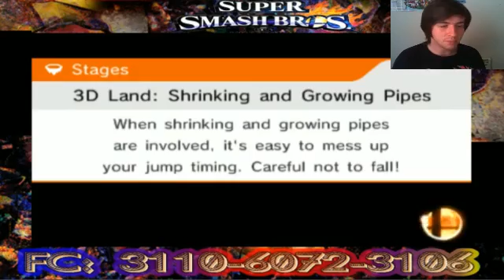The Plan - Super Smash Bros, the channel and US!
Sciz NEEDS YOU!

Please let any good battlers you know know that I want as MANY challenges as possible in the next few days! I hope you're all well and HYPED for the regular content and SMASH Orsomeness!

Thanks for comin' by everyone, I love you all!

Smash Bros owned by Nintendo and all that jazz.